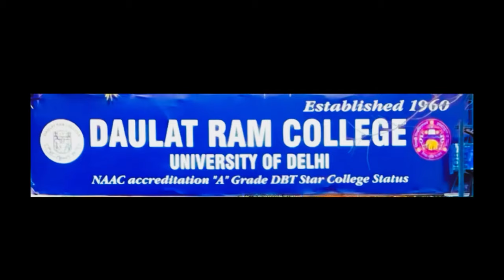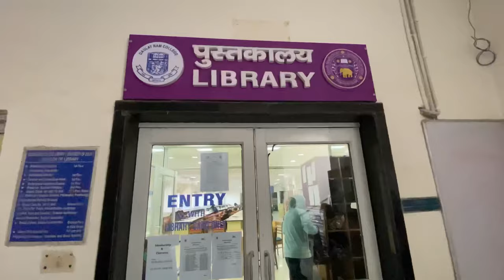Inside a Women's College DAULAT RAM 😱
Asking Cuet Score😱 in DAULAT RAM College 🤣of

Delhi University tour
North Campus tour
Indian Eric
Daulat Ram College tour
Cuet Score for North Campus Delhi University

INDIAN ERIC ❤️

indian eric
du lIb
bb 16
du college
mai bharat ka samvidhan hu hariom pa...
mridul sharma
baklol video
cuet
daulat ram college delhi university
delhi university
delhi university campus
dit university dehradun
du vlogs
eduraahi
hindu college delhi university
kumkum bhagya

indian eric
du lib
mridul sharma
bb 16
daulat ram college
du college
baklol video
cuet
delhi university
delhi university campus
dit university dehradun
du north campus
du vlogs

bb 16
daulat ram college
du college
baklol video
cuet
delhi university
delhi university campus
dit university dehradun
du north campus
du vlogs
eduraahi
how to download video from invideo
illumination theory
kumkum bhagya

Indian Eric new video